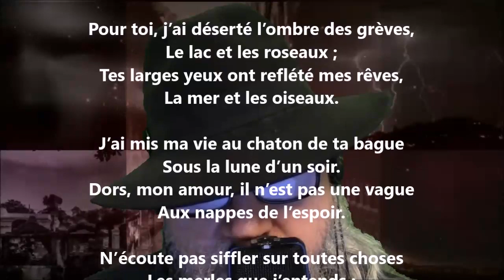La verdure dorée XLIX - Tristan Derème lu par Yvon Jean